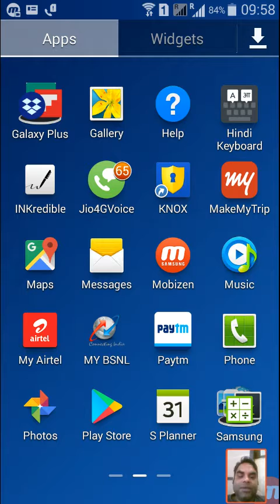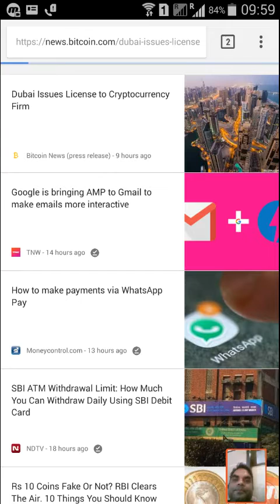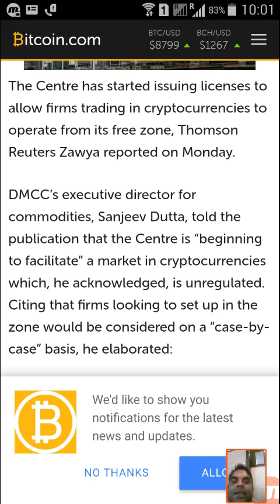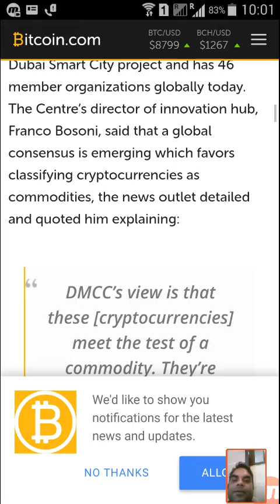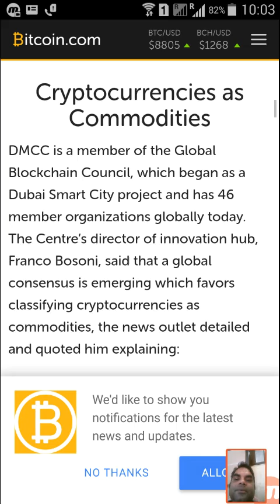Dubai Issues License to Cryptocurrency Firm - 14.02.2018